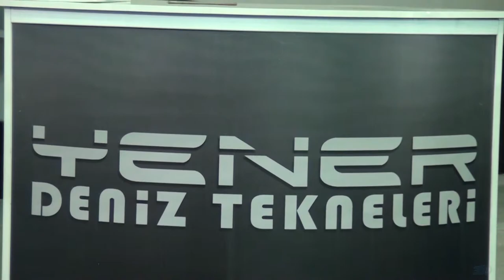Yener Deniz Tekneleri - Boatshow 2016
Yener Deniz Tekneleri için Boatshow 2016 fuarında yapmış olduğumuz tanıtım filmi